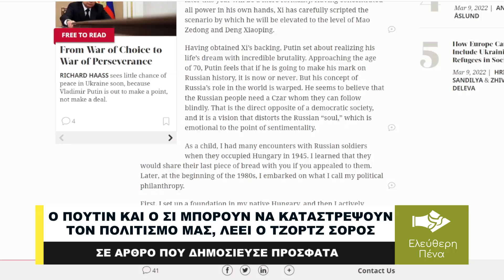ΠΥΡΑ ΤΟΥ ΣΟΡΟΣ ΠΡΟΣ ΤΟΝ ΠΟΥΤΙΝ ΚΑΙ ΤΟΝ ΣΙ